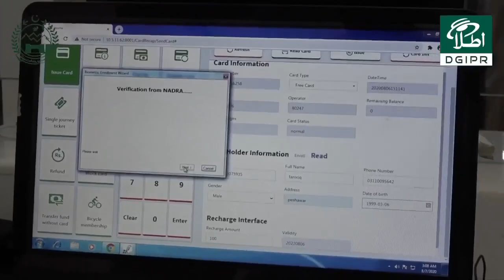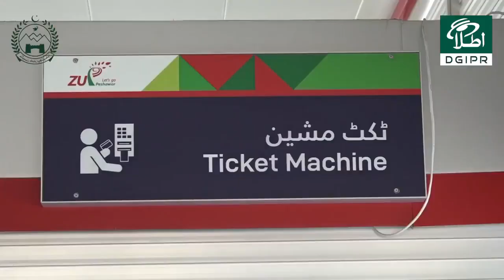BRT Will Cover More Than Half Of Peshawar And Corridor & Feeder Routes | PTI Official | 07 Aug 20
Peshawar BRT will cover more than half of Peshawar through main corridor and feeder routes; passengers from outskirts of the city will also be able to avail services of Peshawar BRT, which is heading towards it’s opening in just a few weeks time; get your FREE Zu Card now!